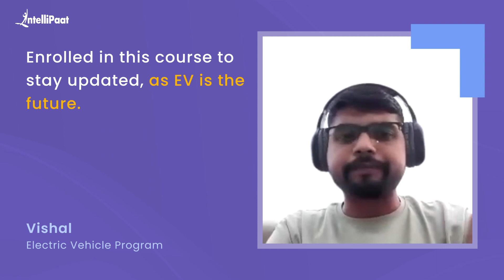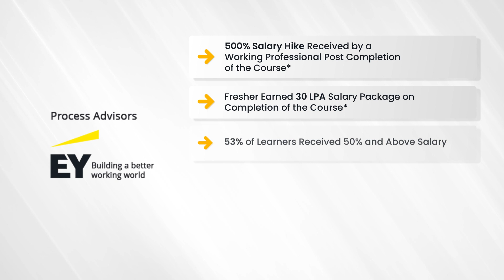Best Electric Vehicle Design Course For Career Transition | Intellipaat EV Course Review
Watch how Vishal upskilled, became an EV Design expert, and applied his learning to his current projects. We have helped more than 600,000+ aspiring students and working professionals transform their careers.